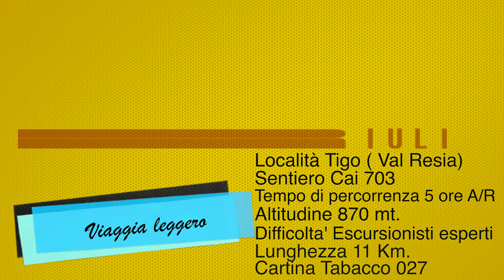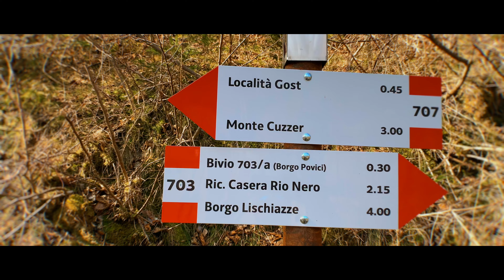Ricovero Casera Rio Nero/Val Resia-Tigo / Trekking Friuli Venezia Giulia/ Camminate in montagna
Bellissima camminata costeggiando il rio Nero, un percorso che stupisce regalando sempre paesaggi diversi e scorci di rara bellezza.
Buone camminate a tutti..Cristina e Gianluca